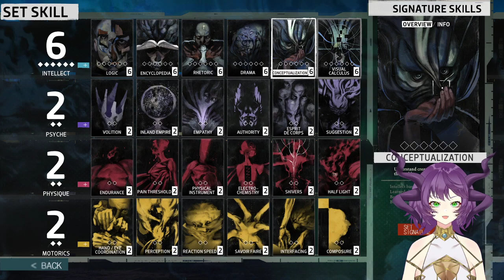Dragons make the worst cops. Let's prove that to be true. [Part 1]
Copied from my Twitch.